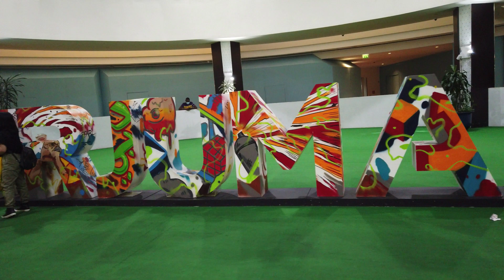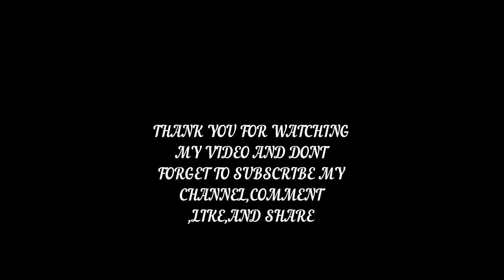BURJUMAN /THE SHOPPING DESTINATION /DUBAI /UNITED ARAB EMIRATES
BurJuman, is one of the oldest shopping malls in Dubai, in the residential area of Bur Dubai, in Dubai, United Arab Emirates.
 It is developed and owned by Al Ghurair Group. The distinctive landmark comprises over 2.8 million square feet of mixed-use space including the shopping mall, business tower, hotel suites, and duplex residences. The BurJuman Metro Station entrance, which is near the North Wing, offers visitors a close and convenient link to the mall. Located in Bur Dubai, the Burjuman Mall is a popular shopping destination and a spot for families and friends to hang out together.  The exciting range of events, activities, and things to do in Burjuman mall makes it one of the top 10 malls in Dubai.